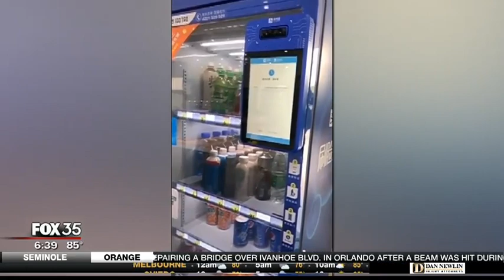Russia sends robot into space to test rocket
Russia has sent a humanoid robot to the International Space Station as part of tests on a new rocket that is expected to replace the current vehicle.

The Soyuz capsule, which typically carries a space crew, blasted off from the Russia-leased launch pad in Kazakhstan at 8.38 a.m. (0338 GMT) on Thursday carrying the Fedor robot. The capsule was launched by a new Soyuz 2.1a rocket which has only been used to launch unmanned vehicles. The new booster rocket is expected to replace the Soyuz-FG rocket next year.